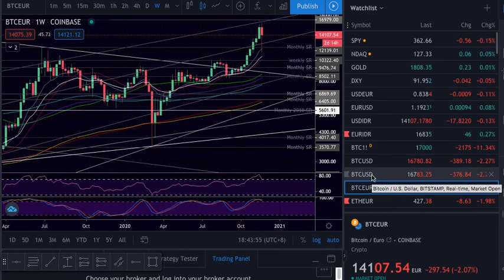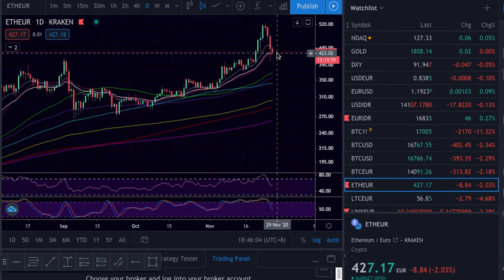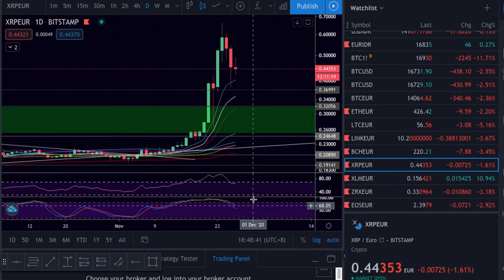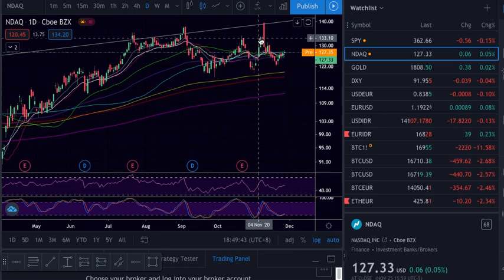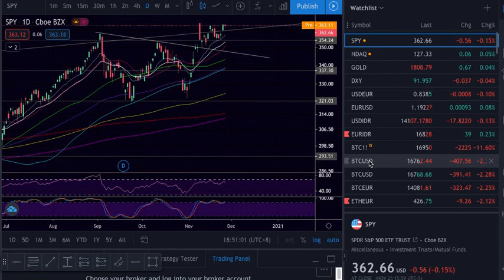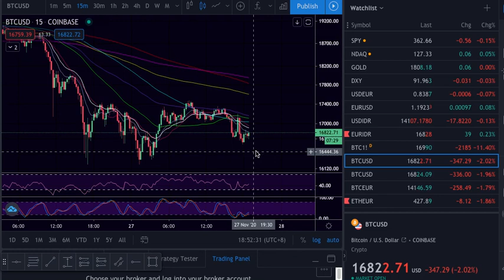BTC 271120 ranging